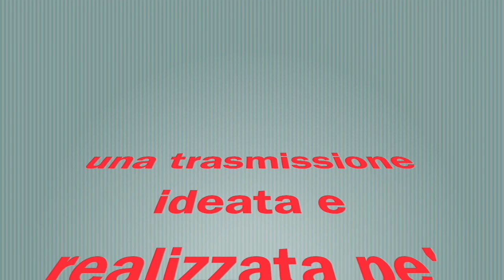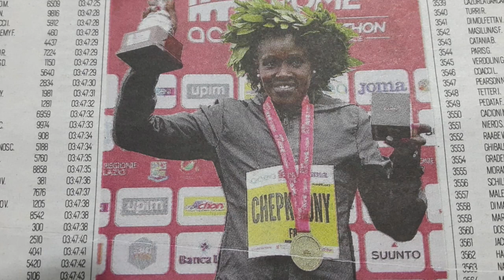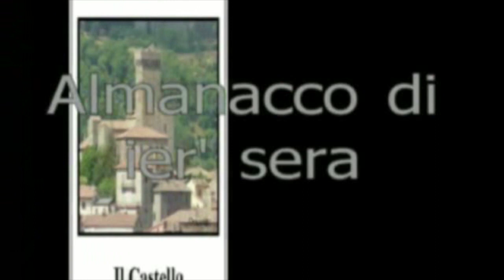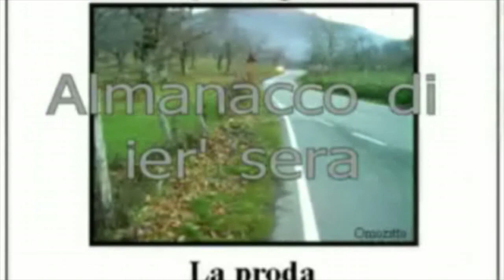Cnn Capercia 20 marzo 2023